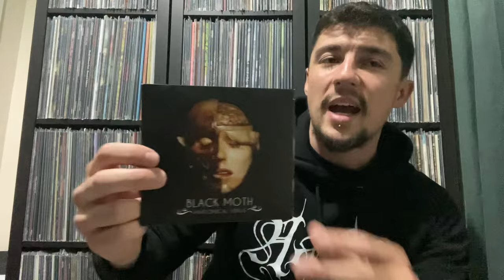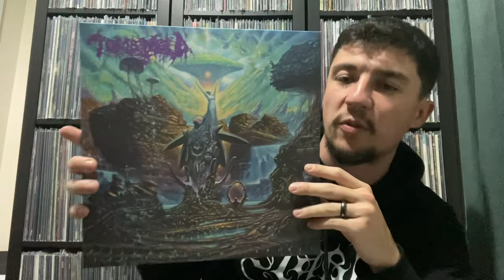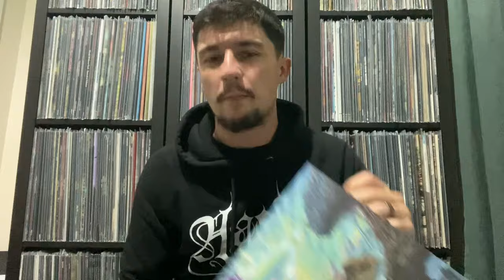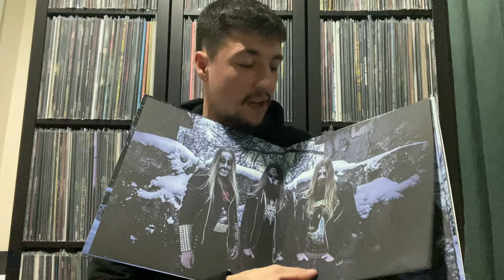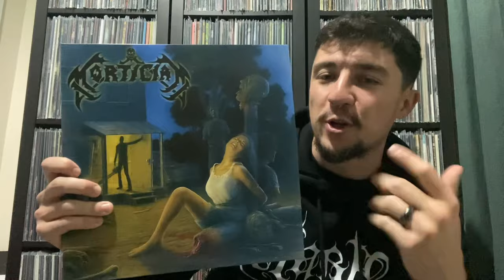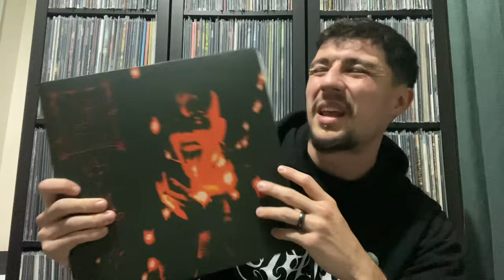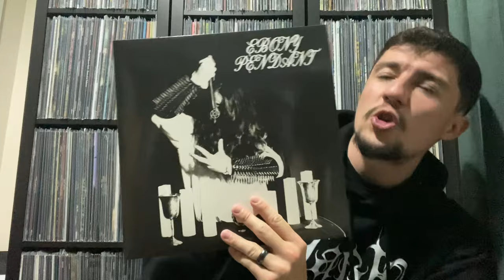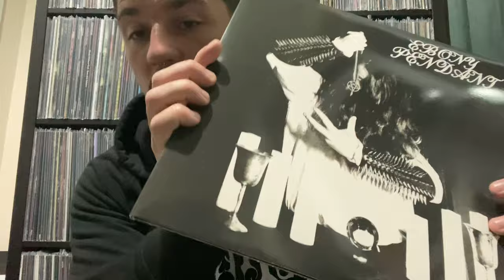Midweek Music Recommendations Direct from the Altars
Heads up, here are 5 stellar records to get you through the rest of your work week unscathed, and fresh as a daisy. Let me know as always what you guys think! Hails.

Background Tunes:

Black Moth - Anatomical Venus

Vinyl:

Tomb Mold - The Enduring Spirit

Moonlight Sorcery - Horned Lord of the Thorned Castle

Mortician - Chainsaw Dismemberment

Trhä - Vat Gëlénva!!!

Ebony Pendant - Ebony Pendant